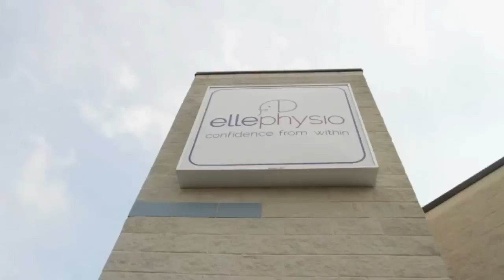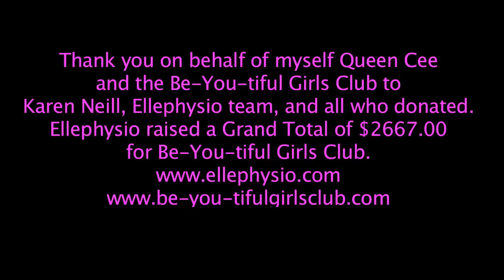Ellephysio grand opening & Be-You-tiful Girls Club fundraiser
Ellephysio Grand Opening for owner Kare Neill's new location in Oakville, Ontario.  This evening also served as fundraiser for which Be-You-tiful Girls Club of Hamilton was chosen as the not-for-profit organization who they would raise funds for.

Ellephysio raised $2667.00 for Be-You-tiful Girls Club!  Thank you to Karen, her Ellephysio team and all who contributed and donated towards our initiative. We are truly honoured to have been chosen.